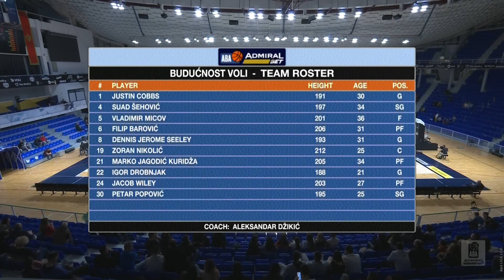AdmiralBet ABA League 2021/22 highlights, Round 8: Budućnost VOLI - Zadar (13.11.2021)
Take a look at the highlights of the 2021/22 season AdmiralBet ABA League game between Budućnost VOLI and Zadar in Morača Sports Hall, Podgorica.